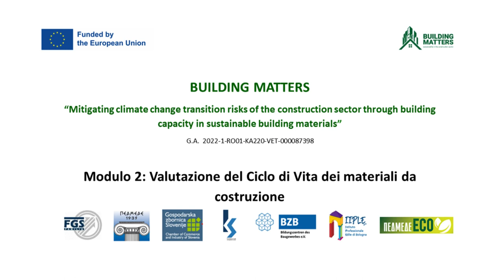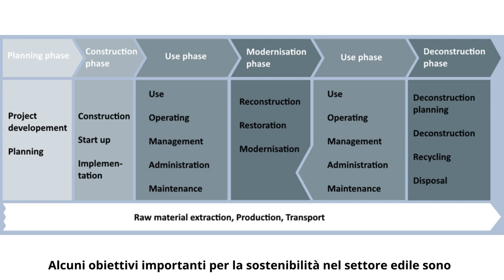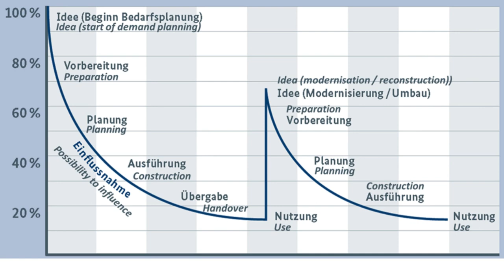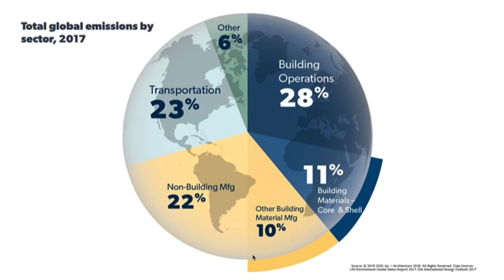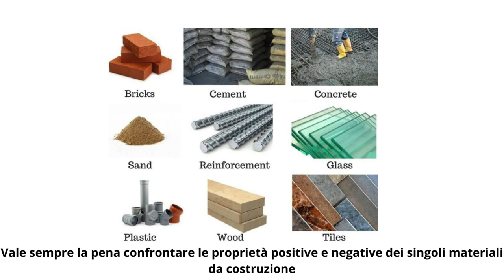Module 2 - IT - Life Cycle Assessment of building materials